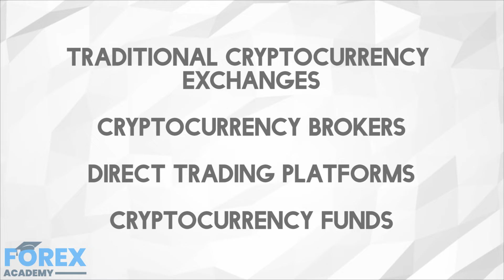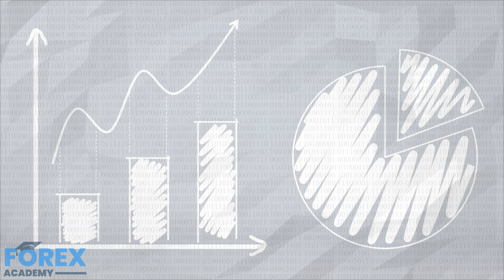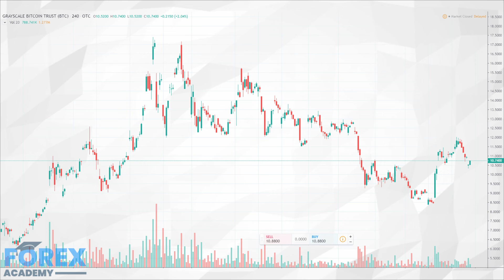Everything You Need To Know About Cryptocurrency Exchanges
Cryptocurrency exchanges are platforms where users can exchange one cryptocurrency for another. The exchange rates are based on the market value of the given assets at the moment in time. Most cryptocurrency exchanges allow for crypto-to-crypto exchange, while some even allow trading fiat for cryptocurrency and the other way around.
An important thing to note...